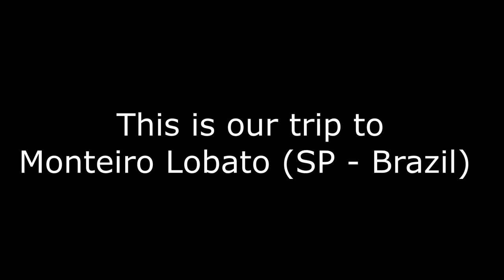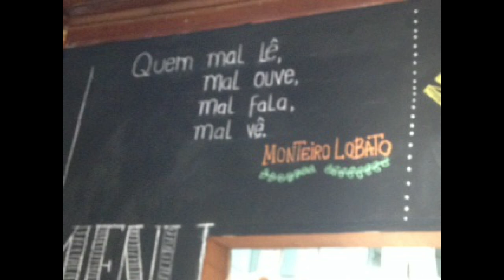Our Trip to Monteiro Lobato (SP - Brazil)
This is our trip to Monteiro Lobato (Brazil). Monteiro Lobato (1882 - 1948) was an famous writer in Brazil who wrote several books, among them, children's books.

LA by Del